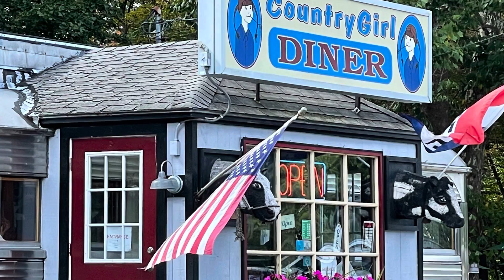Americade part 2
Americade part 2 the ride home. More beautiful footage from the ride to Lake George.